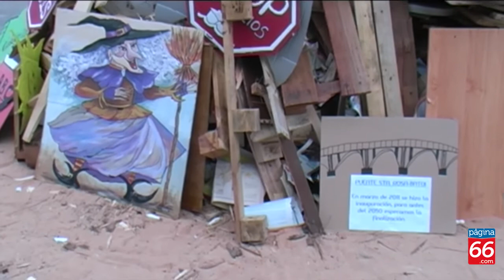20130623 Ros Batoi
Dia del Ros en el barri de Batoi d'Alcoi